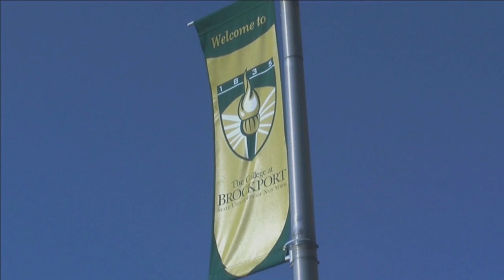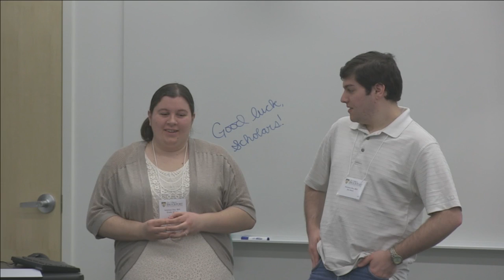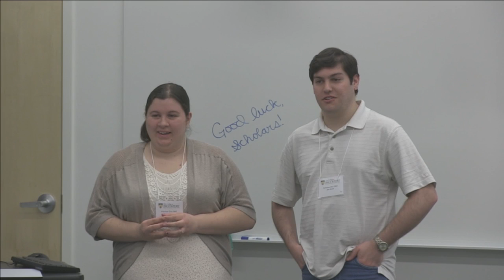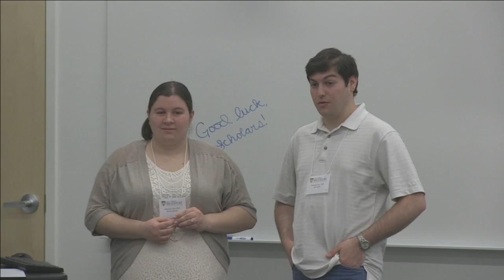Scholars Day at the College at Brockport 2015: Pose 2 Jon Stern and Emily Marks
In September 2013, graffiti artist, Daniel Hopkins '85 (also known as "Pose 2" or "Maxx Moses") worked with students to create several works now on permanent display on campus. Brockport students Emily Marks and Jon Stern shot and edited a 15 minute video documenting the design and production of the large graffiti inspired work on the railroad underpass on campus. This presentation will include a screening of the finished video and a Q&A with the producer/editors.